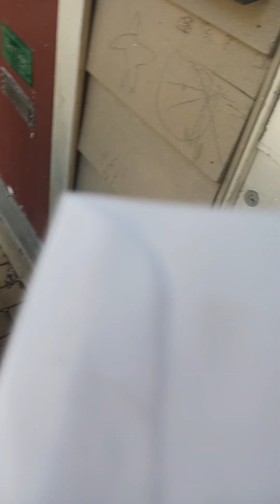checking the mailbox 📬